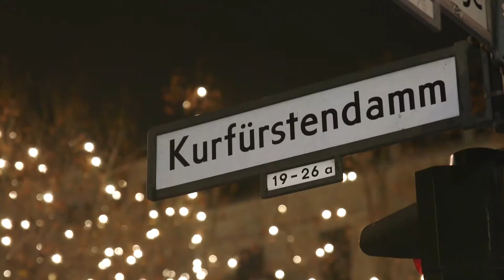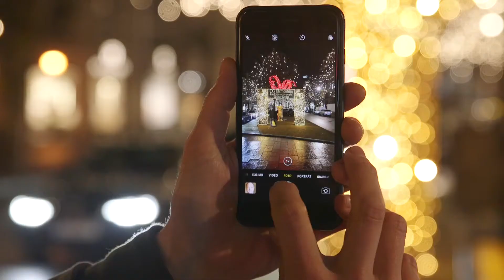Christmas in Berlin - "Berlin Is Shining", Europe's longest and most beautiful mile of lights in the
"Berlin Is Shining" is a stunning mile of lights in the heart of Berlin. The attraction known in Germany as "KuDamm leuchtet" is Europe's longest and most beautiful, illuminated boulevard. During the Christmas season 140,000 lights illuminate the shopping district. 2.8 miles of radiant sculptures and trees bathed in light. This year more than ever, the mayor of Berlin, Michael Müller, calls the tradition an expression of Berlin's hospitality and a symbol of hope for the coming months. Come and enjoy this amazing atmosphere with Berliners and people from all over the world.

"Berlin leuchtet" ist eine atemberaubende Lichtermeile im Herzen Berlins. Die in Deutschland als "KuDamm leuchtet" bekannte Attraktion ist Europas längster und schönster beleuchteter Boulevard. In der Weihnachtszeit erhellen 140.000 Lichter die Einkaufsmeile. 4,5 Kilometer leuchtende Skulpturen und in Licht getauchte Bäume. Der Regierende Bürgermeister von Berlin, Michael Müller, bezeichnet die Tradition als Ausdruck der Berliner Gastfreundschaft und als Symbol der Hoffnung. Genießen Sie diese wunderbare Atmosphäre mit Berlinern und Menschen aus der ganzen Welt.